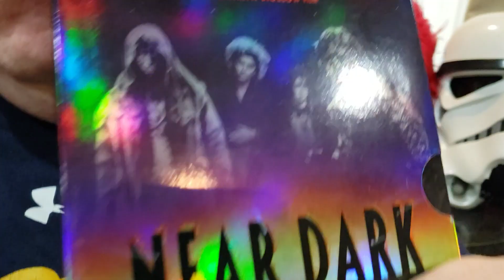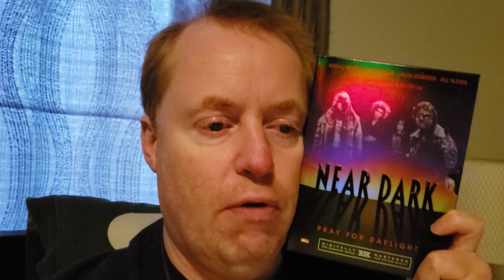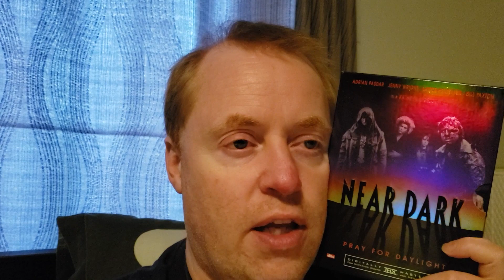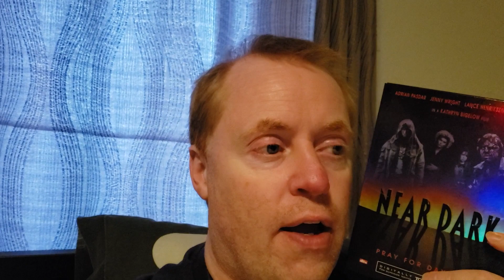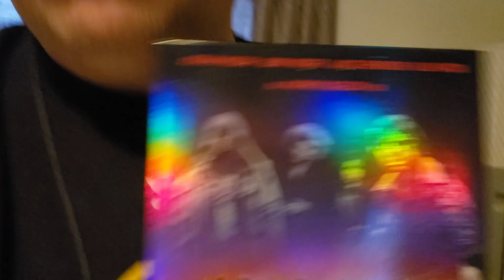NEAR DARK Movie Review (1987) Schlockmeisters #1506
NEAR DARK Movie Review - Pray for daylight!